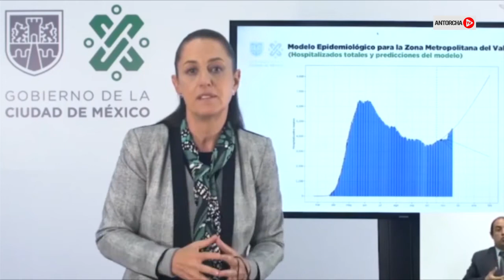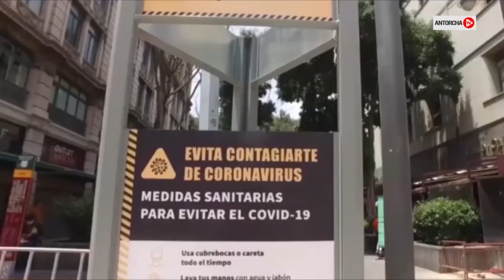México vive un escenario funesto por mal manejo del Gobierno de AMLO en pandemia